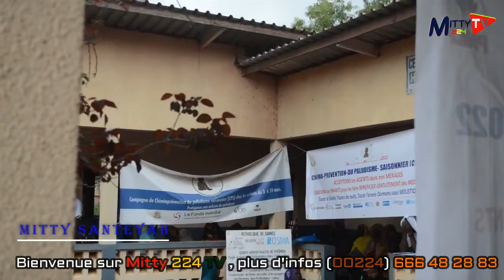LE CHEF DU CENTRE DE SANTÉ MITTY DÉNONCE LE MANQUE DE PERSONNELS ET D'ÉQUIPEMENTS AU SEIN DU CENTRE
Bienvenue sur la chaîne web MITTY 224 TV la télé des jeunes dynamiques et professionnels à la matière.
En cas de besoins des couvertures médiatiques contactez nous sur 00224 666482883(WhatsApp) et nous serons a votre dispositions